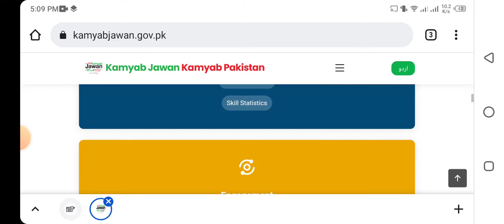kamyab Jawan internship program 2022